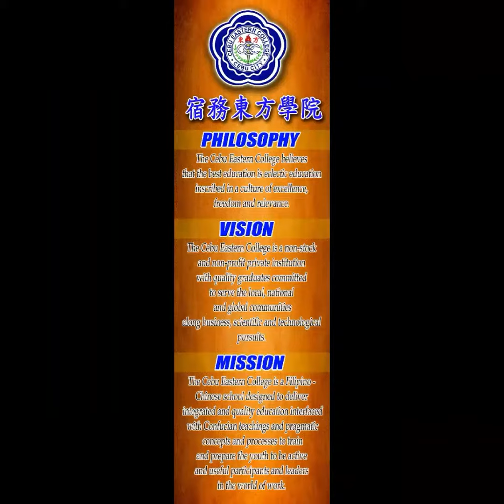Promotional video about my school - CEBU EASTERN COLLEGE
BEEDGen.Ed1- NSTP2